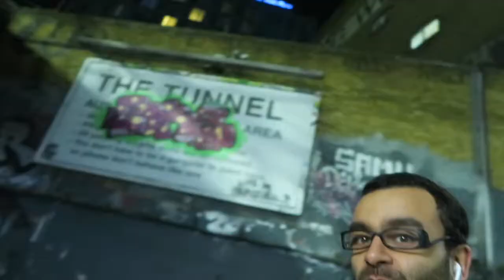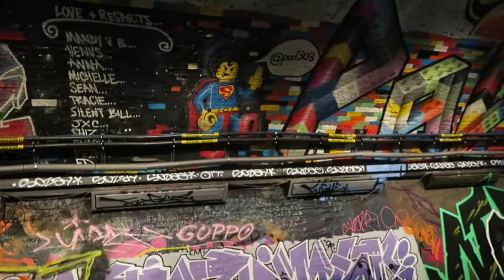nerd Daily - EP - 97 - night out in the streets of London !!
In tonights Vlog , I went out on the streets of London and yes it was super fun !!

did you guys and girls like this Vlog ?

Welcome to my life  ...  I'm currently on a mission to interview and meet all the cast members within the Marvel movie and tv universe!
Join me on my Marvel journey.